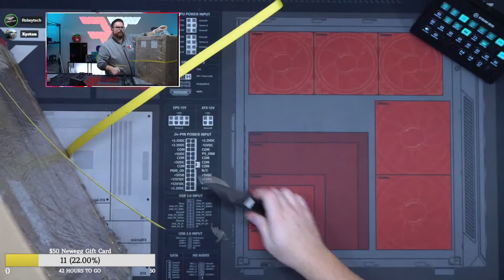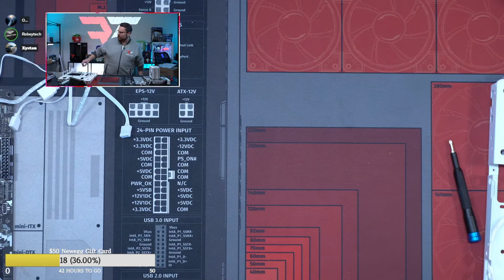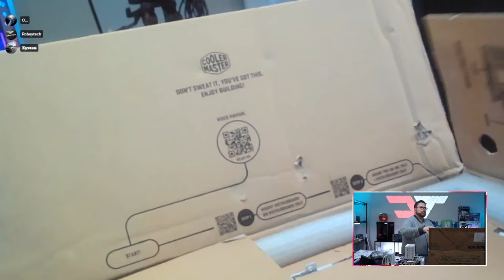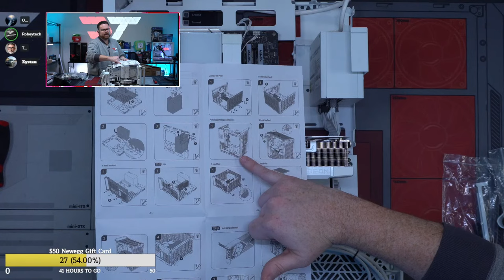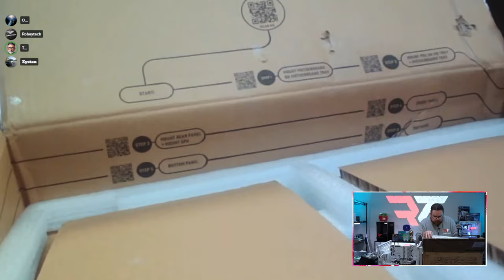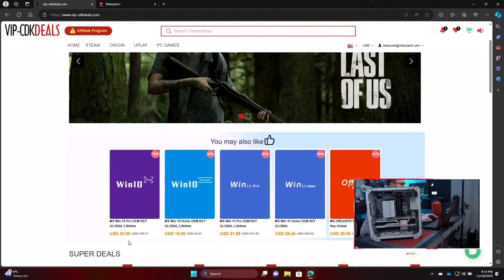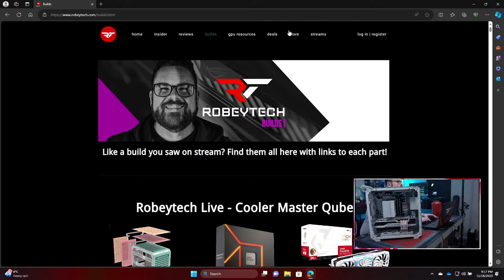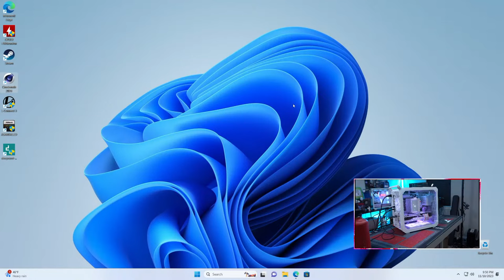$2600 4k Gaming PC in the Cooler Master QUBE 500 (Ryzen 7 7700 / Radeon RX 7900XTX)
@Robeytech - Twitter
@Robeytech – Instagram
@Robeytech – TikTok
@Robeytechdeals - Twitter
Facebook.com/Robeytech - Facebook
Twitch.tv/Robeytech - Twitch

Giveaways + $2600 4k Gaming PC in the Cooler Master QUBE 500 (Ryzen 7 7700 / Radeon RX 7900XTX)

00:00 Start
6:18 Part list
7:59 desktop webcam unboxing
13:26 PC case unboxing
22:02 CPU Install
24:00 M.2 Install
27:05 RAM Install
29:33 CPU FAN Install
44:29 Motherboard Install
51:40 PSU Install
1:08:19 Exhaust panel
1:14:27 GPU TIME!
1:23:05 Front panel Install
1:29:36 Bottom panel Install
1:35:46 Bottom fan Install
1:43:41 Front panel connectors
1:56:06 Cable management
2:30:35 Top panel Install
3:05:55 Side panel Install
3:33:07 The mini CUBE is ALIVE (PC post)
3:58:25  Cinebench 2024